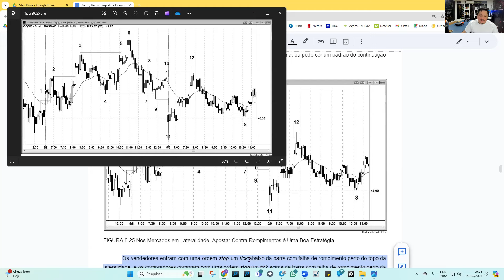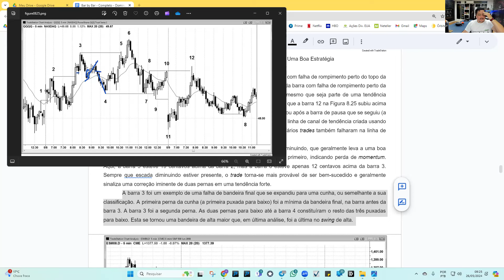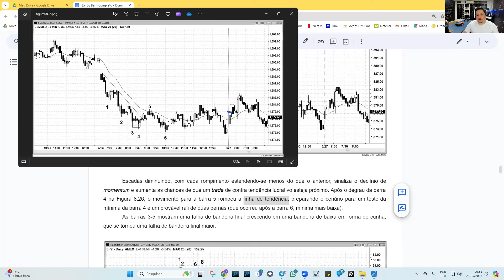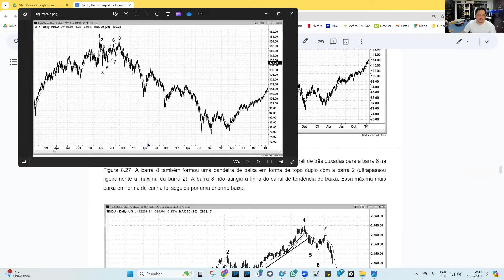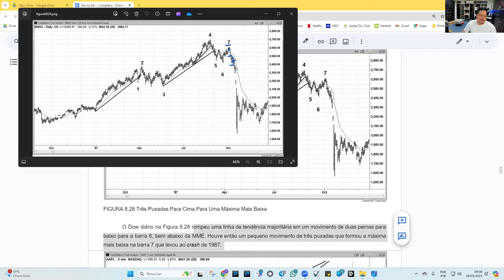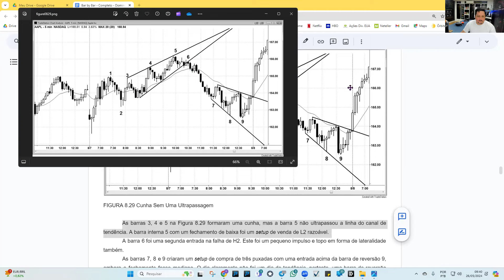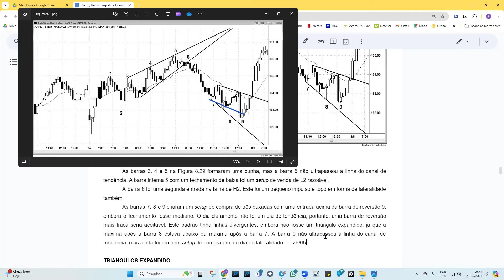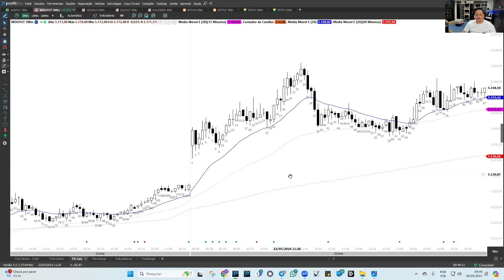Leitura Barra a Barra: Cap 8, Em Mercado Lateral, Aposte Contra Rompimentos - Escadas Diminuindo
Na Lateralidade, Aposte contra os Extremos, Padrão de Escadas Diminuindo, Padrão de 3 Puxadas

Hoje estudamos Leitura Barra a Barra: Leitura Barra a Barra: Cap 8 - Setups de Price Action - Al Brooks

Leitura do 1º Livro do Al Brooks: Leitura de Gráficos de Preço Barra a Barra -
Todos os Domingos, às 9:00hs.